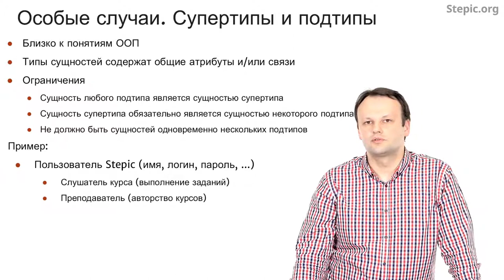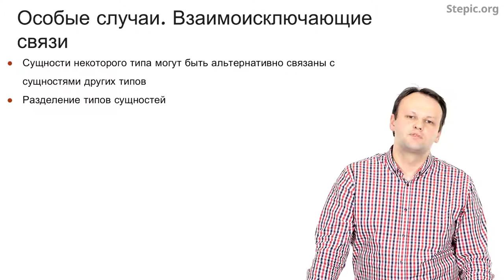Введение в базы данных - 43 урок. Концептуальное проектирование